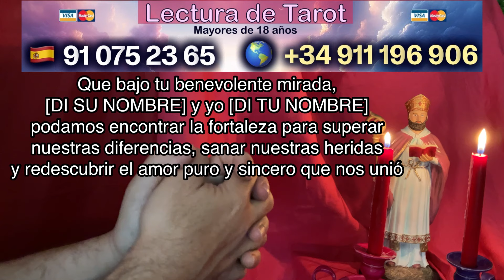PIDE a SAN CIPRIANO SU REGRESO y VOLVERÁ en 3 HORAS 🙏💞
Bienvenido a mi canal Oraciones y Novenas Milagrosas, donde compartiré contigo todo tipo de oraciones para ayudarte a lograr tus propósitos, a mejorar tu vida, a atraer lo que deseas y a protegerte contra todo el mal.

Comparto contigo en esta ocasión, una poderosa oración a San Cipriano para hacer que tu ex pareja, tu amor del pasado o la persona que te gusta, regrese en menos de tres horas. Aunque no lo creas, podrás comprobarlo por ti misma o por ti mismo.

Debes rezar esta oración 3 veces seguidas un solo día siguiendo las instrucciones que te explico en el vídeo, y después solo debes esperar a que se produzca el milagro de su regreso a ti, que te llame, que te e4scriba o que aparezca ante ti. Te va a sorprender cuando lo veas con tus propios ojos. Recuerda divulgar el nombre de San Cipriano y tu agradecimiento en los comentarios del vídeo.